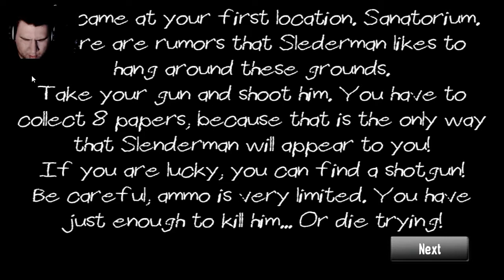Slender Man Must Die! | KILL SLENDER MAN!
Welcome to let's play Slender man Must Die! In this game the tables have turned and we must kill slender man!